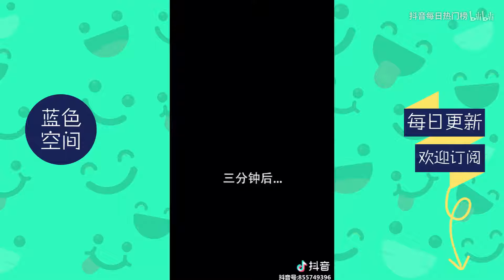【抖音】小姐姐这么厚的唇妆，你敢亲吗？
所有的视频均是原创剪辑。禁止二次转载和改动。
喜欢抖音短视频，不要忘了订阅：本频道致力于视频影片的推广和传播工作， 影片相關內容分享，如有涉及任何侵權或造成當事者困擾的問題，敬請留言告知；本频道定會遵照著作權保護法相關規定馬上撤除影片，立即停止分享！